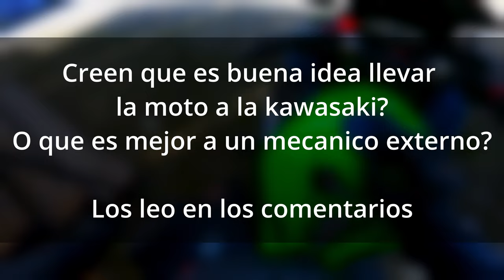🚀 ZX6R MI PROXIMA MOTO? 🥺 | MANTENIMIENTO 5000 KMS NINJA 400 🔥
Obten accesorios gratis en tu compra !